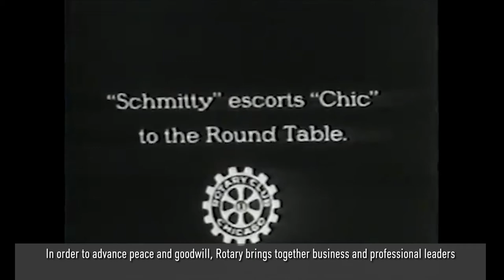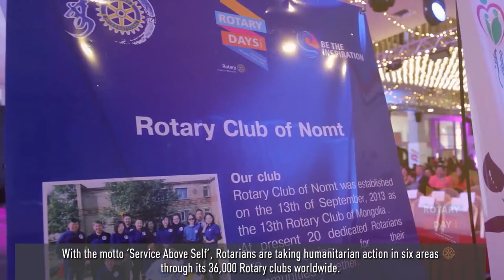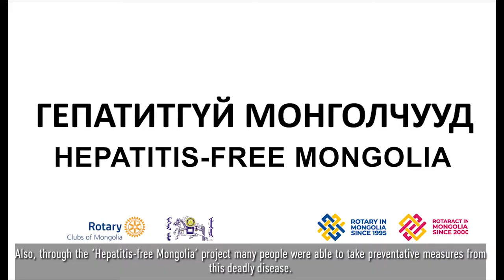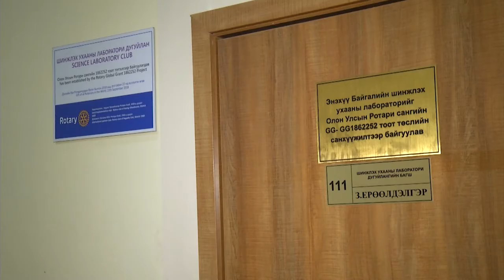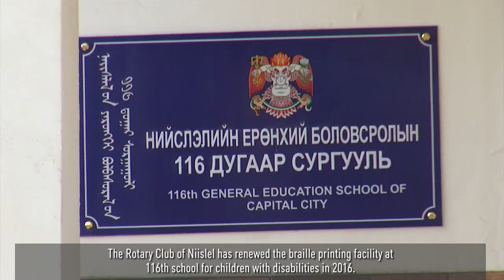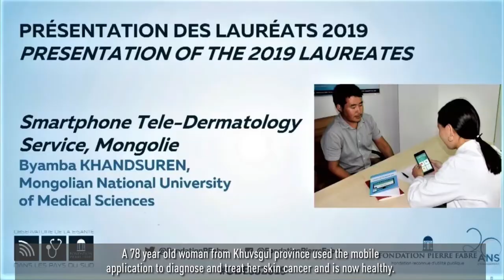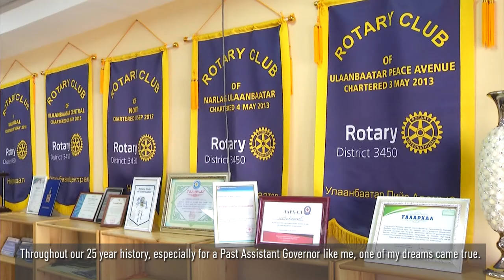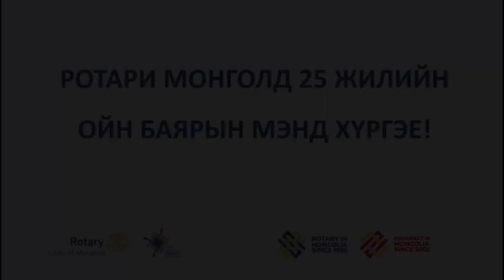Ротари Монгол 25 жил кино нэвтрүүлэг - Rotary Mongolia 25 years, documentary video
Ротари Монгол 25 жил кино нэвтрүүлэг
Rotary Mongolia 25 years, documentary video